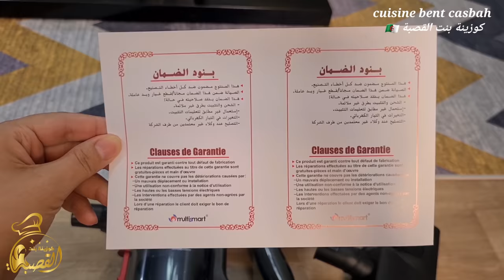لمة مع نساء خاوتي وخياتي وشباح القعدة ميمتي❤روتين ماقبل العيد وصفات سهلة بريوش الشهدة😋للصايمين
لإقتناء المنتوجات زورو صفحة الأنستغرام

أو زورو صفحتهم على الفايسبوك

قناتي الخاصة بالوصفات فقط

مطبخ نوال cuisine facile